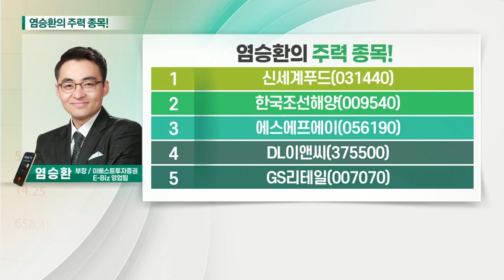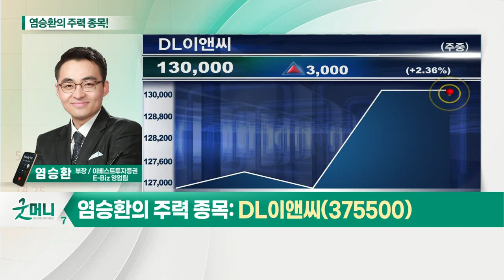에스에프에이, DL이앤씨, 신세계푸드, 한국조선해양, GS리테일_염승환의 주력 종목 (20210415)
# 염승환의 주력 종목
1. 신세계푸드(031440)
2. 한국조선해양(009540)
3. 에스에프에이(056190)
4. DL이앤씨(375500)
5. GS리테일(007070)

- 삼성디스플레이 OLED 투자 확대 기대
- 2차전지용 장비, SK이노베이션에 납품
- 디스플레이·2차전지 설비투자 확대 수혜

- 정부 부동산 공급 확대 정책 시행
- 서울시 보궐선거 종료… 정책 모멘텀 지속
- 2015년 이후 분양 물량 최대 전망